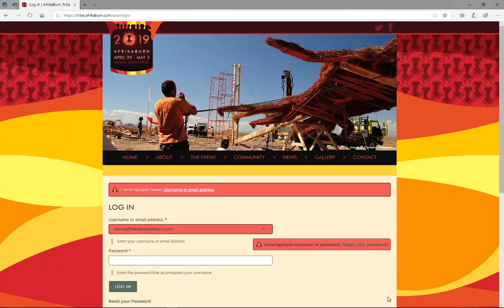Tribe 101: How to reset your password on the Tribe Website